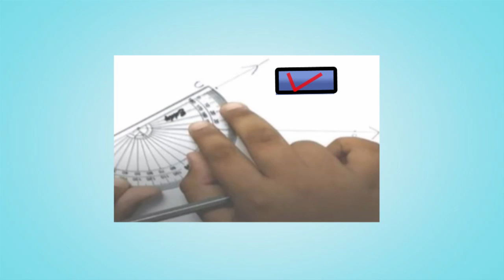Std 6 maths "ગણિત" chapter - 14 "પ્રાયોગિક ભૂમિતિ" (Part 6) Prayogik Bhumiti gujarati medium ganit